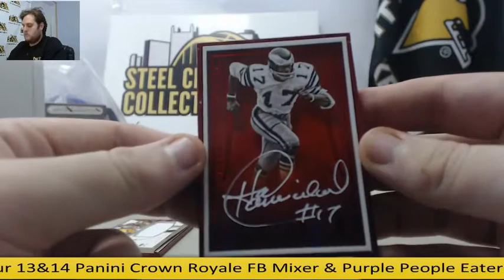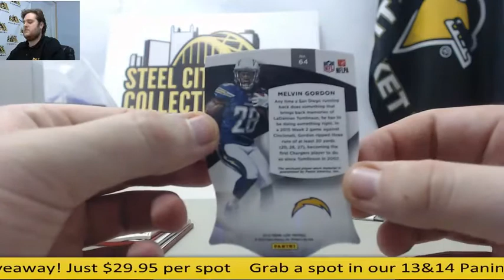Hoovs- 2015 Panini Luxe FB Live Box Break